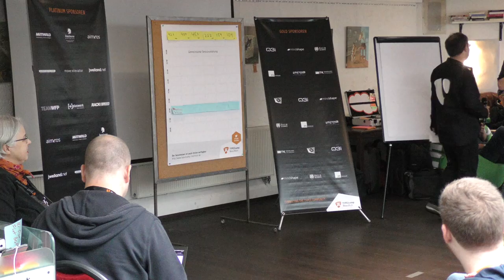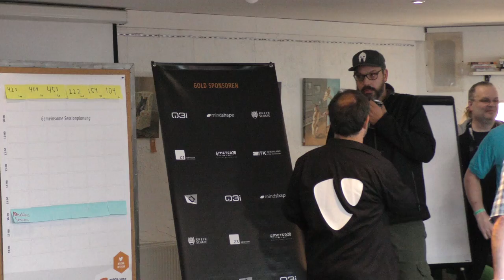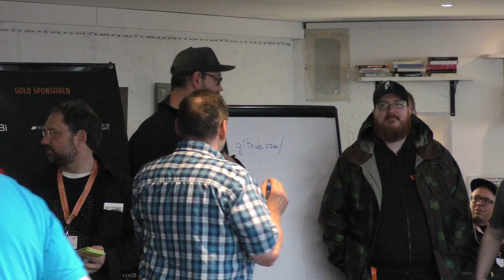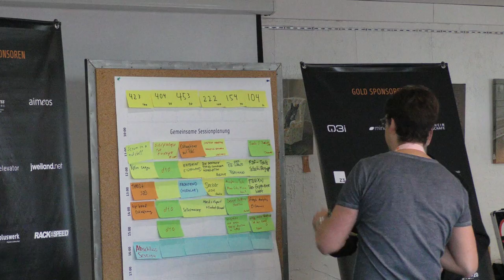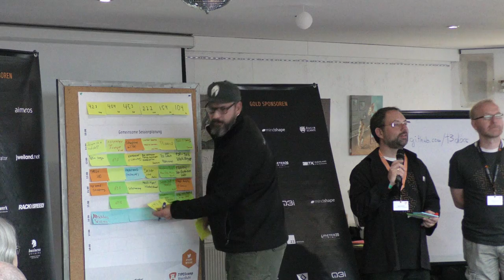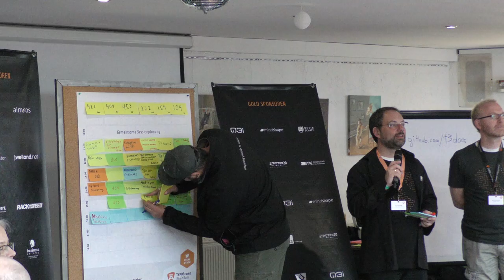T3CRR - Sessionplanung Sonntag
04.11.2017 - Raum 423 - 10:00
Sessionplanung Sonntag